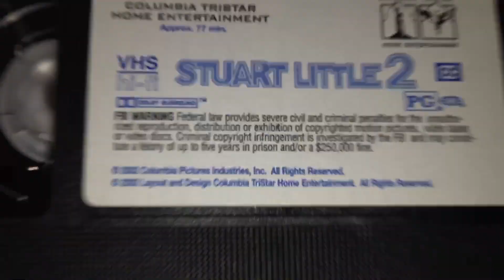Stuart Little 2 2002 VHS Review